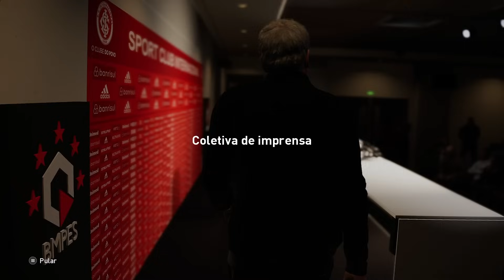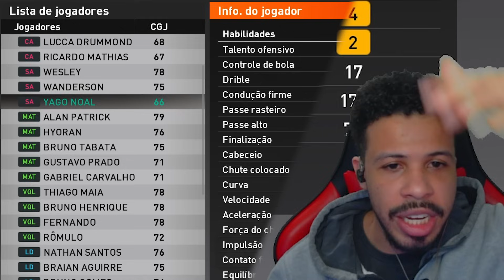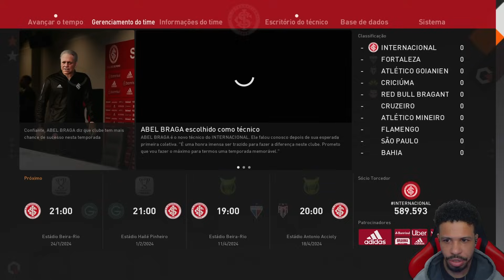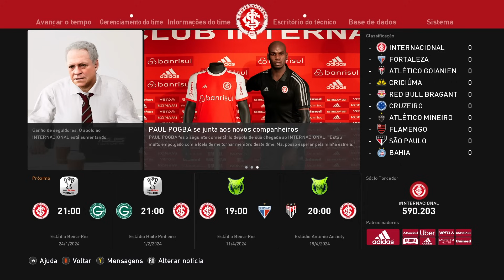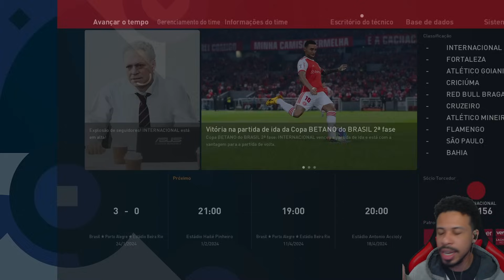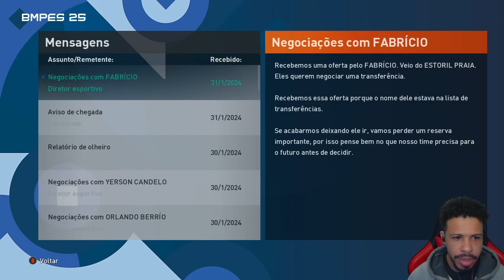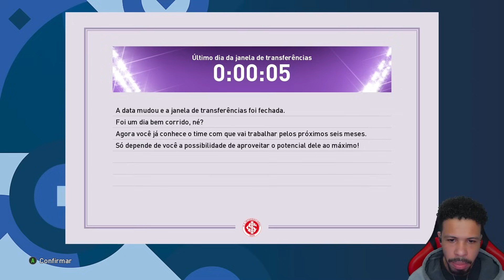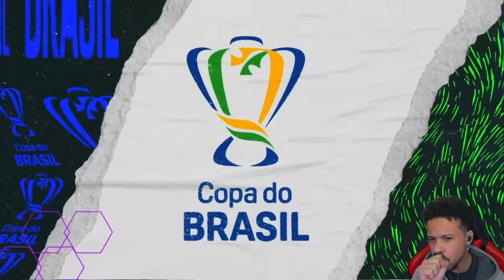INICIO NO INTERNACIONAL!! - MASTER LEAGUE INTERNACIONAL BMPES 2021 #01 (PC)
Inicio de reconstrução do Internacional
Use meu cupom: MATHEUSPLANET na Centauro